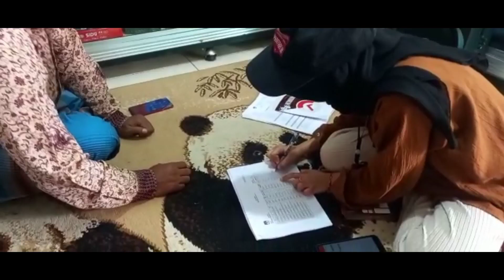COKLIT DATA PEMILU..Yang lagi viral saat ini